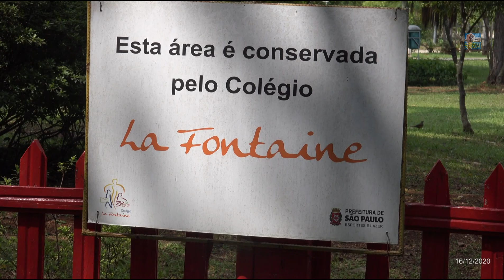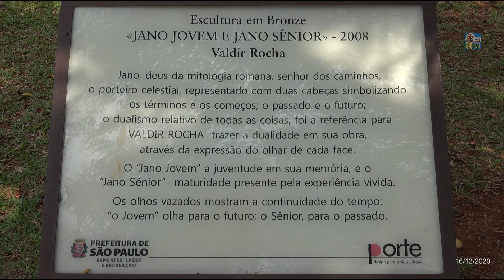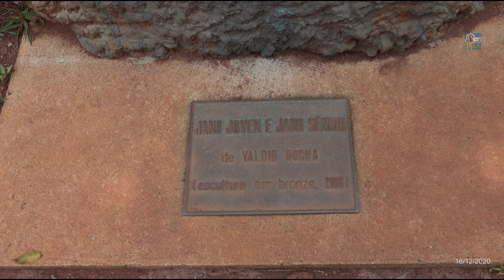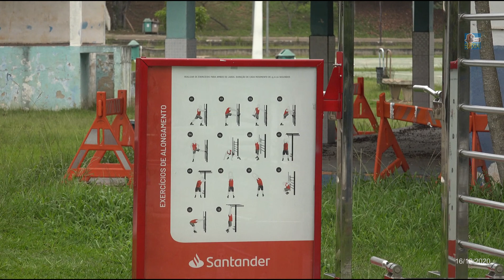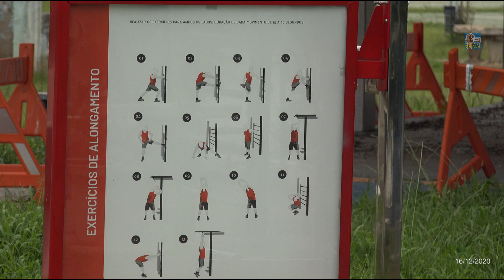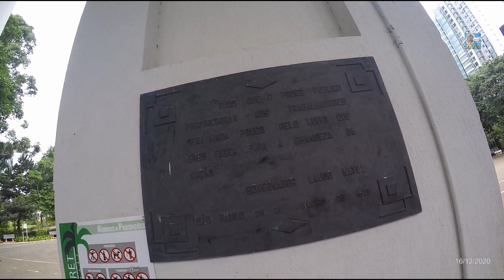CERET (Parque) - 16/12/20 - São Paulo/SP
Gravação feita no interior do CERET-Centro Esportivo, Recreativo e Educativo do Trabalhador.

Situado na zona leste do município, no bairro do Tatuapé, o Centro Esportivo, Recreativo e Educativo do Trabalhador (CERET) passou ao comando da Secretaria Municipal de Esportes, Lazer e Recreação em maio de 2008.

O espaço, que conta com uma área total de 286 mil m², oferece ampla estrutura para a prática esportiva e de atividades físicas.

4 campos de futebol
4 Quadras de vôlei
1 Quadra de vôlei de praia
3 Quadras de basquete
4 Quadras poliesportivas
1 Quadra de Beach Soccer
6 Quadras de tênis (2 delas de saibro)
1 Campo de rugby
3 Piscinas
1 Pista para caminhada/corrida
1 Pista de atletismo 400 m
3 Salas de ginástica
1 Sala de boxe
1 Playground adaptado
1 Ginásio poliesportivo
1 Espaço Pet
1 Salão de jogos para idosos
1 Bosque de leitura para idosos
5 Academias ao ar livre

Para autilização da piscina é necessário fazer a carterinha . Basta levar foto 3x4, comprovante de residência e RG.

Localização: Rua Canuto de Abreu, s/n°, Tatuapé.

CERET – o ‘filho’ de Leônidas da Silva
O Diamante Negro tomou a frente da criação do parque na Zona Leste de São Paulo

O Centro Esportivo, Recreativo e Educativo do Trabalhador (CERET) é hoje referência de lazer e prática esportiva na cidade de São Paulo. O parque fica no bairro do Tatuapé, na zona leste da capital paulista, tem uma área de 286 mil metros quadrados e passou ao comando da Secretaria de Esportes, Lazer e Recreação (SEME) em maio de 2008. Possui uma ampla estrutura, que conta com: três campos de futebol, quatro quadras de vôlei, duas quadras de basquete, quatro quadras poliesportivas, seis quadras de tênis (duas de saibro), um campo de rugby, balneário com quatro piscinas, pista para caminhada e corrida, uma pista de atletismo, três salas de ginástica, um playground e um ginásio poliesportivo.

Reza a lenda, que antes da formação da cidade de São Paulo, indígenas já buscavam água no local que hoje abriga o Ceret. Até antes da década de 1960, o parque que hoje conhecemos tão bem era uma reserva de Mata Atlântica com árvores de diversas espécies, conhecida como Mata Paula Souza. O espaço dessa reserva não era utilizado por completo, pois havia o risco dos animais selvagens que habitavam a mata atacarem. Porém, em alguns locais da mata o acesso era mais fácil e menos perigoso, permitindo que os visitantes pudessem colher frutas do pé e tomar banho em uma nascente de água cristalina. Mas foi em 1970 que a história do Ceret começou de verdade a ser escrita, e por um nome muito conhecido no cenário do futebol brasileiro: Leônidas da Silva.

Leônidas da Silva, o ‘Diamante Negro’, fez história no Botafogo Futebol e Regatas, no Clube de Regatas do Flamengo, no São Paulo Futebol Clube e é claro, na Seleção Brasileira de Futebol. Apesar dos títulos que conquistou em toda a sua vida, Leônidas ficou marcado mesmo por uma jogada em especial. O jogador é creditado até hoje por ser o inventor do chute bicicleta, lance esse que embelezou o futebol e acabou conquistando o Mundo. Mas, qual a relação do inventor da ‘bicicleta’ com o Ceret? Na realidade, a relação é gigantesca.

Após o fim de sua carreira como jogador, o Diamante Negro também foi técnico e dirigente do São Paulo Futebol Clube. Foi comentarista esportivo no rádio, considerado por muitos um profissional direto e sem papas na língua; era duro e polemizava bastante. E além desses cargos, ocupou o que foi de importância crucial para a criação do Ceret: foi funcionário do Departamento do Lazer do Trabalhador na Secretaria do Trabalho do Estado de São Paulo.

E foi trabalhando pelo estado, que Leônidas da Silva colocou como sua principal meta proporcionar maior lazer ao trabalhador. O ex-jogador tomou a frente de todo o processo. Usou a reputação que construiu para que o trabalho ficasse mais fácil, e contou com a gestão de dois governadores para isso. Em 1970, o então governador de São Paulo Roberto de Abreu Sodré, através de decreto, desapropriou a área da Mata Paula Souza, e deu início a construção do Parque Estadual dos Trabalhadores (PET) no ano de 1973.

Em 1974, a estátua de Davi, réplica da obra de Michelangelo que foi doada pelo governo italiano para decorar a entrada do Estádio Municipal do Pacaembu, foi retirada de lá para receber os visitantes do Ceret. Esse processo de locomoção da estátua foi um dos vários que compuseram o parque que conhecemos hoje. Desde antes da inauguração, Leônidas da Silva já trabalhava como diretor do Ceret, ao lado de Candinho Neto, presidente da ABRET (Associação Brasileira de Esportes para Trabalhadores).
No centenário de Leônidas da Silva, o Ceret realizou um campeonato de futebol em sua homenagem, e colocou uma placa na entrada do parque, como uma forma de agradecimento pelos serviços prestados.